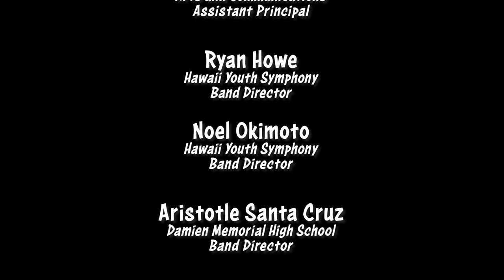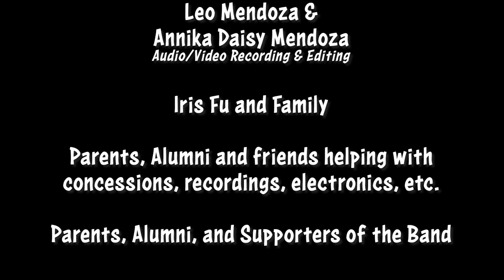Waipahu Jazz Festival 2023-Damien Memorial School Jazz Band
Waipahu Jazz Festival on April 29, 2023 at the Waipahu High School Cafeteria. Eight groups performed. Mahalo to the Mendoza family for the video recording.